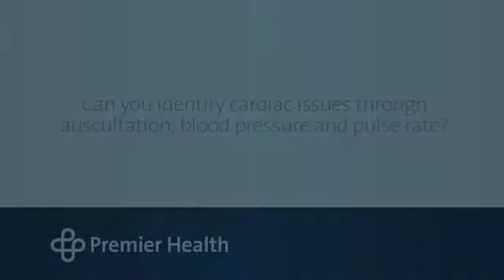Can you identify cardiac issues through auscultation, blood pressure and pulse rate?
Heart sounds, blood pressure and pulse rate don’t always reveal enough about a student athlete’s heart. That’s why personal and family medical histories are important. Premier Orthopedics’ Dr. Jeffrey James talks about how a physical exam and medical history work together to uncover potential heart issues. Find more answers to frequently asked questions about student athletes and sudden cardiac events